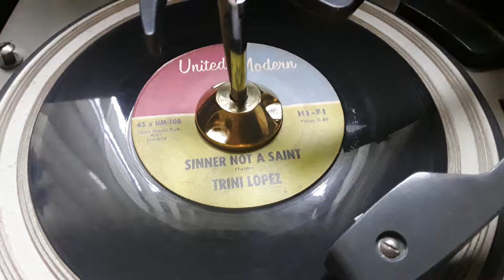Trini Lopez ~ Sinner Not A Saint